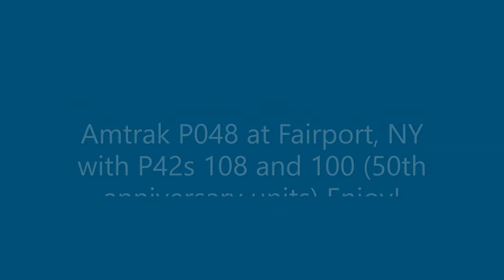2 Special Units! - Amtrak 48 at Fairport, NY with 100, 108, and 106 - 8/29/2021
Caught Amtrak 48 at Fairport with 2 50th Anniversary Amtrak Units, 106 (no special livery) leading, 100 (Midnight Blue) trailing behind it and 108 (Phase 6) behind 100. Enjoy the video!

Timestamps:
0:00 - Intro
0:17 - Amtrak P048 Lake Shore Limited, Chicago, IL to Boston, MA / New York Penn
1:39 - Endscreen

Units seen in Video (in order)
Amtrak P42DC 106
Amtrak P42DC 100 (Midnight Blue 50th Anniversary)
Amtrak P42DC 108 (Phase 6 50th Anniversary)

Recorded with: iPhone 11 Pro